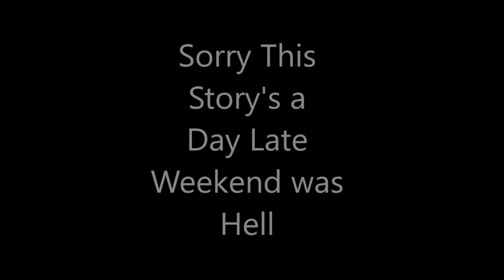Turn Around, and Pick up the Pieces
Intro
Reverb Brony for music and Derek Pony for animation